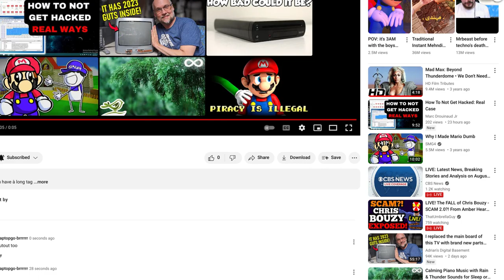shout out to